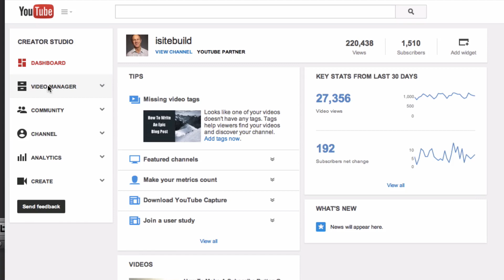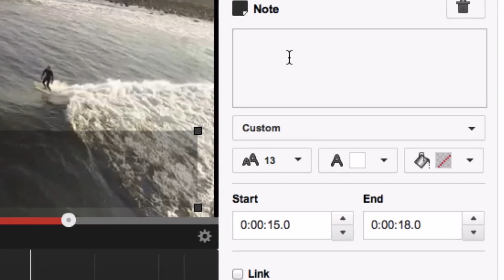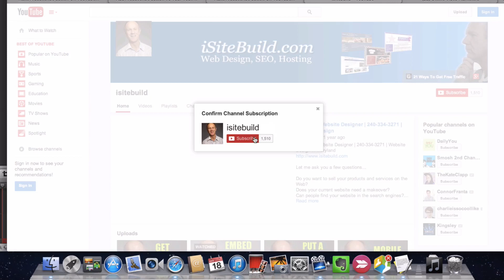How To Make A Subscribe Button On YouTube Using Annotations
Do you want to get more subscribers to your YouTube channel?
More subscribers equals more views and more views equals more potential customers.

Click on this tutorial to find out how to do it...

The problem of using the image in InVideo Programming is that it is much to small to be seen by your viewers.

Log into your YouTube channel
Click on your profile
Creator Studio
Video Manager
Click edit
Click annotations
In this case I want to add it to the very end
Click add annotation
Click note
You can see the banner has been added  to the top left but you can move it down to the bottom right
You can enlarge it by moving the corners
Put your cursor in the text box to add text
You can enlarge it make this it 28 pixels
Click on the paint bucket
Select red so you can see it..clearly
You can move it around here a bit
Now if you want to extend it all the way to the end of the video just drag the timeline
Click the drop down box
Add your channel name
Click save
Click publish
Let's check the video
Let's go down to about 15 seconds

That's it!

“21 Ways To Get YouTube Traffic”